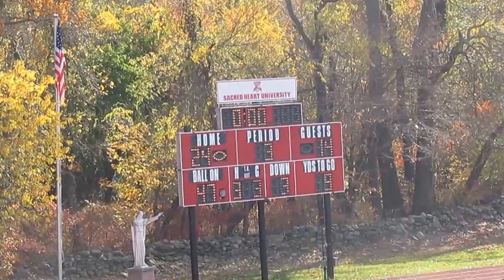Monmouth vs Sacred Heart Football - End of 3rd Quarter - Noel pass to Dube - November 02, 2013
Monmouth Hawks vs Sacred Heart Pioneers Football
End of 3rd Quarter
RJ Noel pass to Tyler Dube 12 and 7 yards